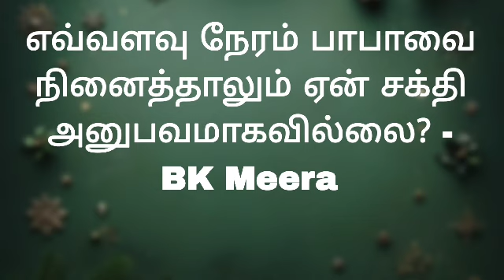எவ்வளவு நேரம் பாபாவை நினைத்தாலும் ஏன் சக்தி அனுபவமாகவில்லை? - BK Meera